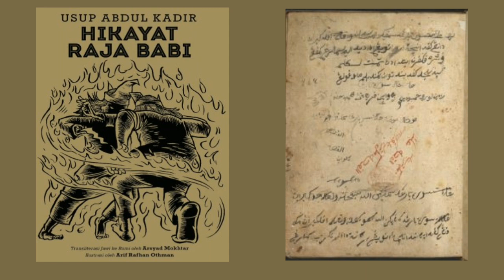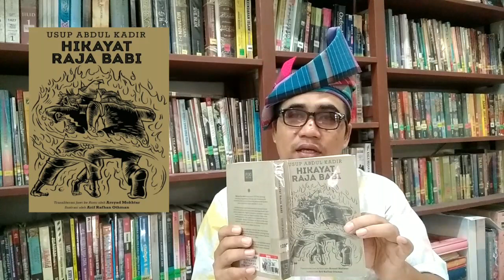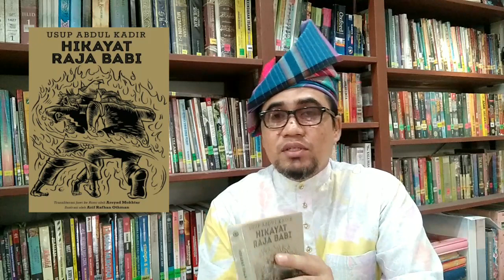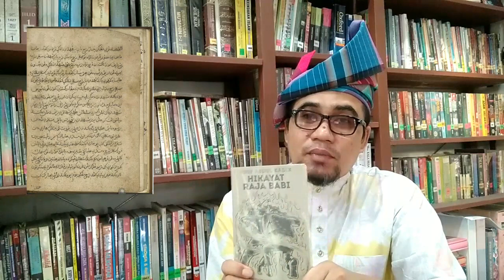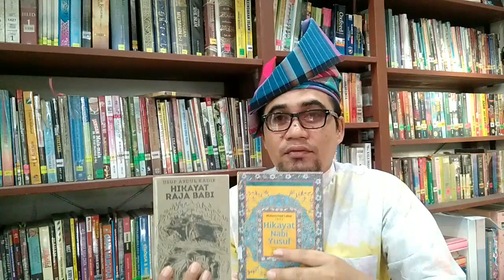Resensi Buku : Hikayat Raja Babi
Penulis : Usup Abdul Kadir
Dirumikan : Ust Arsyad Mokhtar
Penerbit : Fixi Retro
Cetakan kedua Mei 2015
289 halaman